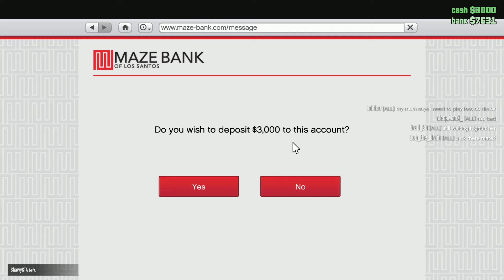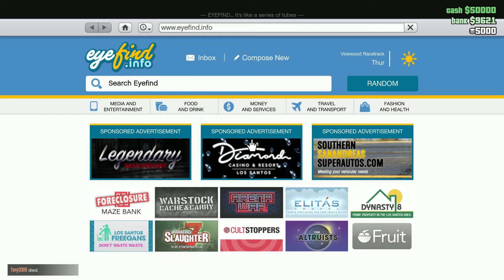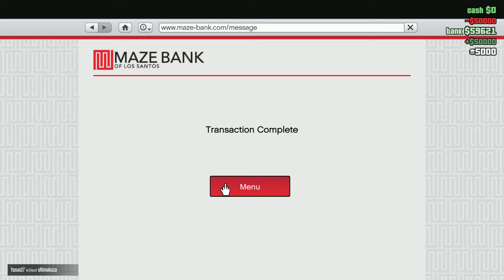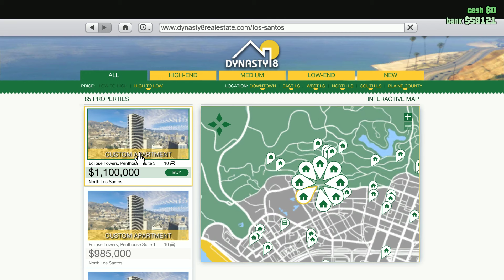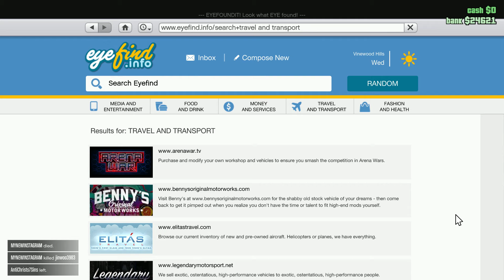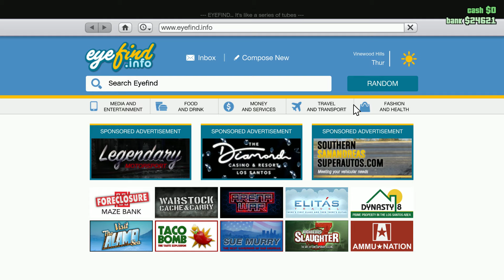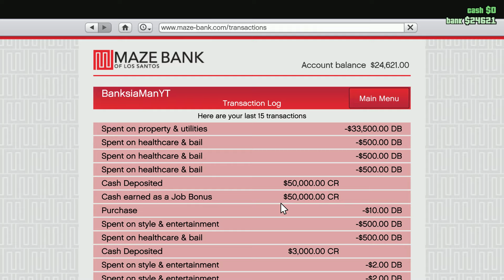GTA 5 Online Aussie Starting Over Ep07 - Casino Royale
I get lucky!